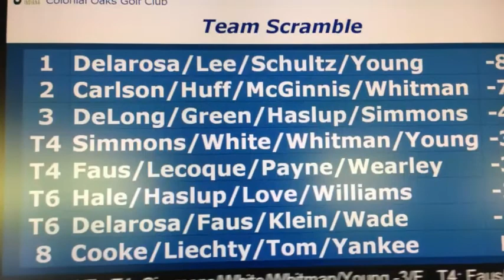Spring Scramble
Recap of the first member event of 2018 the Spring Scramble.  Tournament season begins and the battle for Player of the year is under way!